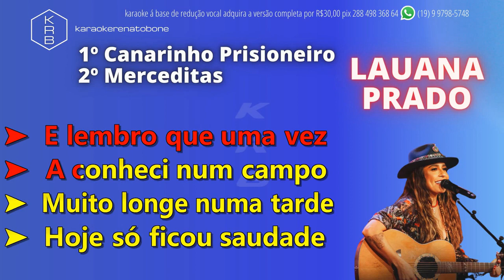CANARINHO PRISIONEIRO MERCEDITAS LAUANA PRADO PLAYBACK DEMONSTRAÇÃO